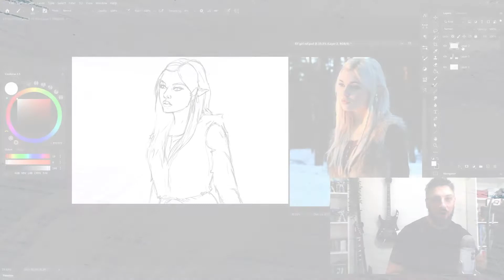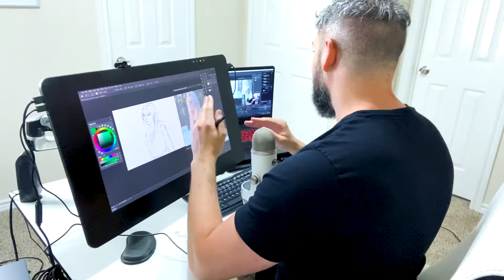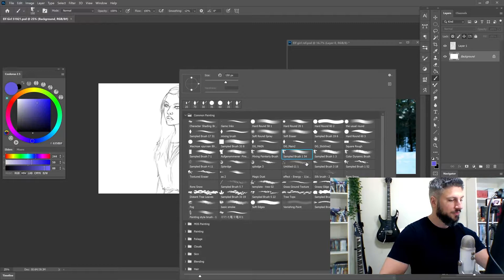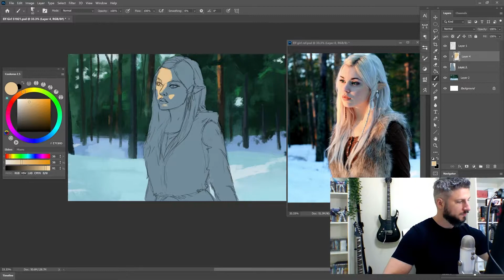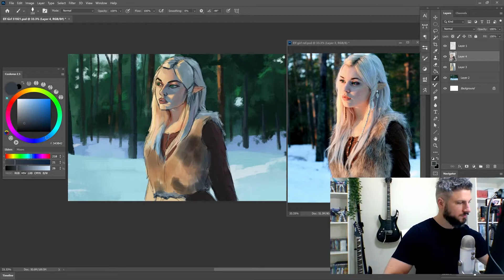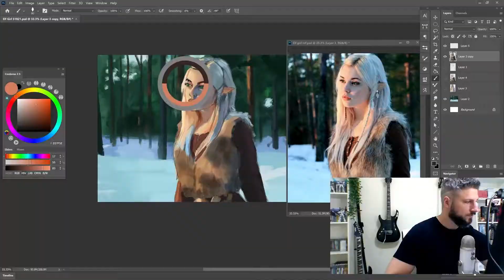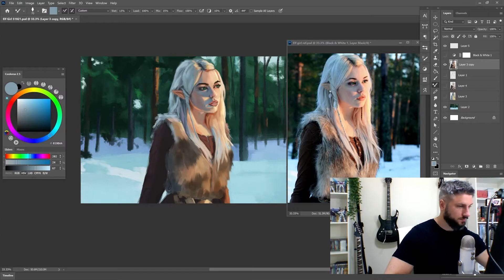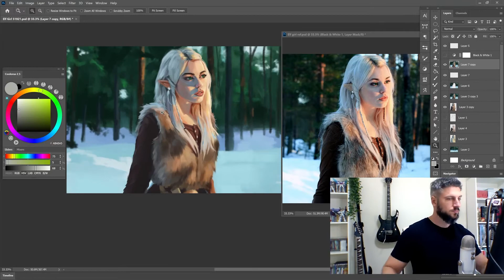Female Elf Painting - Blocking in Light and Shadow Tutorial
In this digital painting process video, Nik discusses how he visualizes light and shadow by breaking down large planes on the form of the figure. He goes into depth discussing his process, and shares some tips he uses to speed up his painting process.

If you are interested in a 1 on 1 mentorship program with Nik, click this link:

If you are looking to step up your art education in a fun way, check out Nik's Art Improvement RPG: Art Quest!

What Nik's Reading this week:
The ONE Thing by Gary Keller

music supplied by NCS